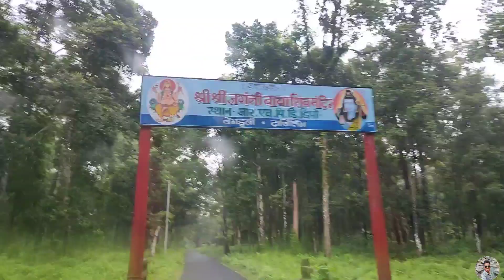Jangli baba Temple Darshan | Jangli baba forest Bangdubi Area Bagdogra | Return Home Journey